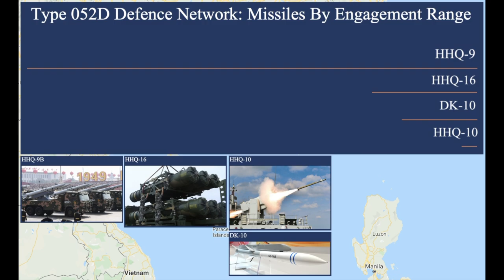China's Type 052D Destroyer vs. Taiwan's Entire Surface Navy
Assessing the outcome of a prospective engagement between a Chinese People's Liberation Army Navy Type 052D Class destroyer and the Republic of China Navy's (Taiwanese) entire surface fleet. A look at the capabilities of various missiles deployed by all ship classes, from long and short ranged air defence to anti ship cruise missiles, and whether the much more modern Type 052D ship can can an asymmetric advantage against a fleet almost 20 times as large.